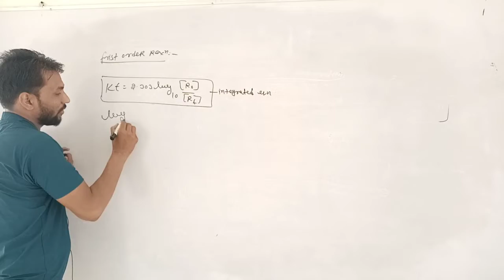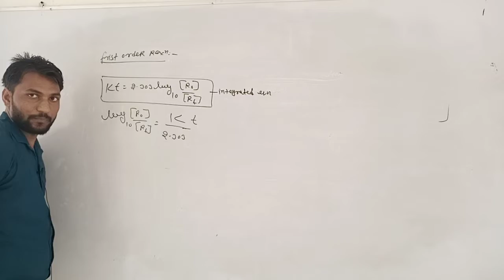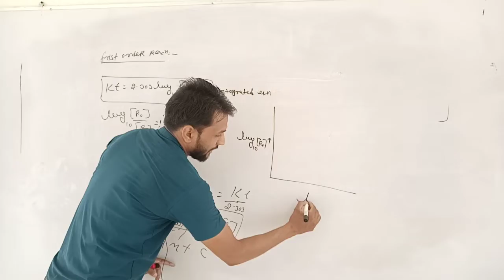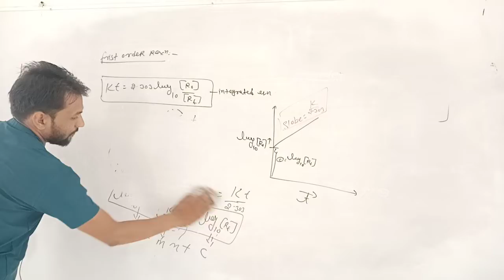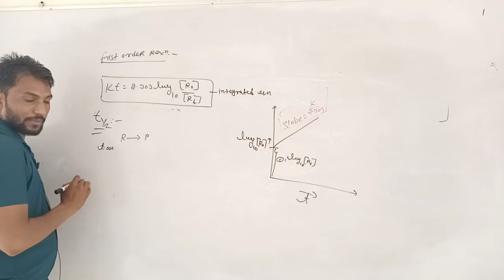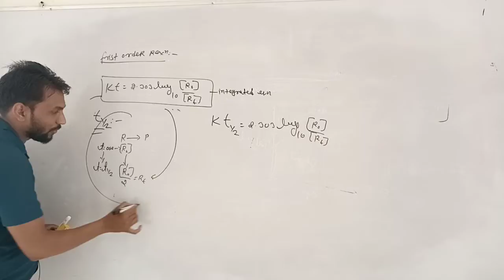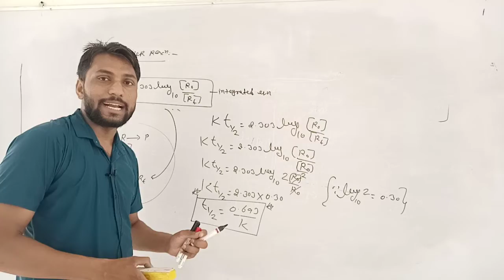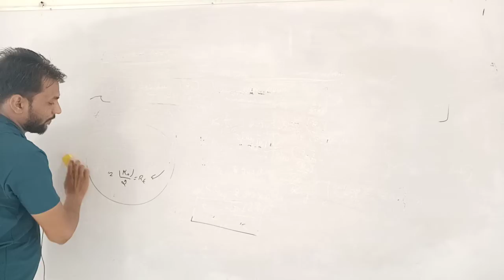Lect 12 chemical kinatics